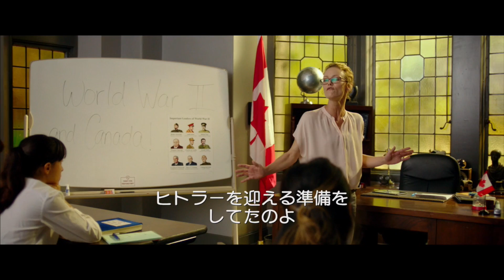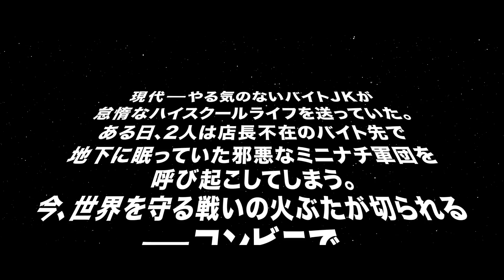「コンビニ・ウォーズ～バイトJK VS ミニナチ軍団～」特別映像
「コンビニ・ウォーズ～バイトJK VS ミニナチ軍団～」の関連ニュースはこちら。